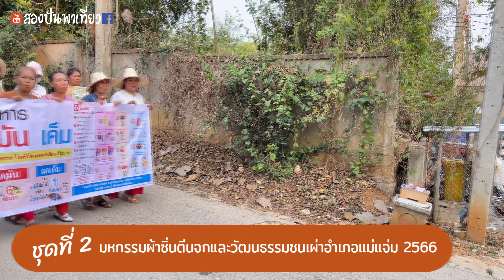ชุดที่ 2 เก็บตกขบวนมหกรรมผ้าซิ่นตีนจกและวัฒนธรรมชนเผ่าอำเภอแม่แจ่ม ปี 2566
ชุดนี้เป็นชุดที่ 2  ของขบวนมหกรรมผ้าซิ่นตีนจกและวัฒนธรรชนเผ่าอำเภอแม่แจ่ม ปี 2566